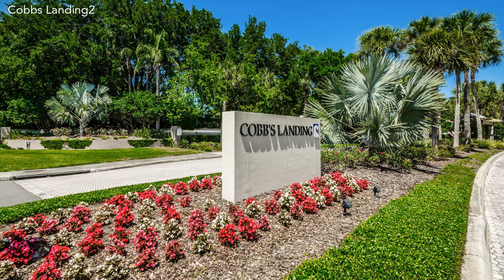2263 Pinnacle Cir N, Palm Harbor FL 34684, USA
2263 Pinnacle Cir N, Palm Harbor FL 34684, USA